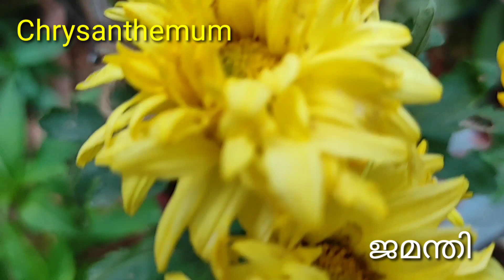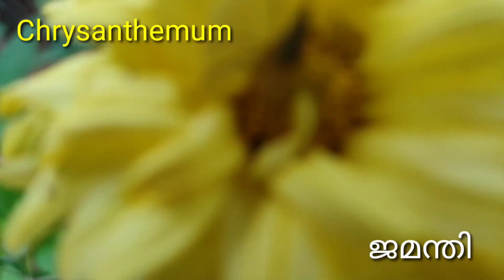നമുക്ക് ചുറ്റുമുള്ള ചെടികളും പൂക്കളും അവയുടെ പേരുകളും -Varieties of plants and flowers with names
ആർക്കും വളരെ സിമ്പിളായി വളർത്തിയെടുക്കാവുന്ന ചെടികളാണ് ഈ വീഡിയോയിൽ ഉൾപെടുത്തിയിരിക്കുന്നത്. ഇതിൽ ഉള്ള ഒട്ടുമിക്ക ചെടികളും അടുത്ത വീടുകളിൽ നിന്നും കളക്ട് ചെയ്തതാണ് കുറച്ചൊക്കെ പുറത്തുനിന്നും ക്യാഷ്യൽ ആയിട്ടും വാങ്ങിച്ചു.  നമ്മുടെ നാട്ടിൽ കാണാവുന്ന ചെടികളുടെയും പൂക്കളുടെയും മലയാളത്തിൽ അറിയപ്പെടുന്ന പേരും ചേർത്തിട്ടുണ്ട്. അഭിപ്രായങ്ങൾ കമന്റ്‌ ചെയ്യൂ

Aglaonema
Aglaonema Harley Quinn
Allamanda flower കോളാമ്പി പൂവ്
Alocasia
amaryllis belladonna daisy lily
Ananas nanus(dwarf pineapple)
Anthurium
Aralia
Balsam കാശിതുമ്പ
Barberton daisy ജർബെറ
Barleria cristata നിത്യകല്യാണി
blue daze വിഷ്ണുക്രാന്തി
Bougainvillea glabra കടലാസ് പൂവ്
Calathia
celosia dragon breath കോഴിപ്പൂവ്
century yellow celosia
Chrysanthemum ×grandiflorum ജമന്തി
Verieties of coleus മാസം മാറി
Dahlia
Dainthus China pink
Devils ivy money plant
Dracaena, ctenanthe
Episcia
Crepe Jasmine നന്ത്യാർവട്ടം
Euphorbia Milii
ever green turtle vine
False heather
Flaming katy
Anthurium, Flamingo flower
Floribunda, garden roses
Globe amarnath വാടാർമല്ലി
Green aralia
Hibiscus ചെമ്പരുത്തി
Ixora തെച്ചിപ്പൂവ്
Juniperes chinasis
 Marigold ചെണ്ടുമല്ലി
Moss rose പത്തുമണിപ്പൂവ്
Nerium oleander അരളി
Pentas lanceolata
Red velvet celosia കോഴിപ്പൂവ്
Rose periwinkle  നിത്യകല്യാണി
Wandering jew
Wishbone flower കാക്കപ്പൂവ്
 Zinnia
Philodendron
wax begonia
yellow colour calathia
 coloured begonia
green aralia
caladium with border grass
blood leaf plant
Ruby plant
pandanus
green ball arelia
 green begonia
Dragon plant
 Calathia